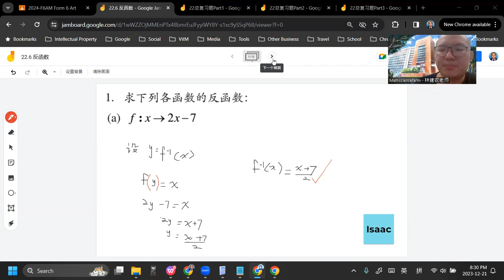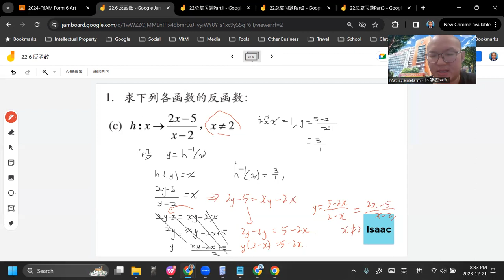2023 12 21 《网课不停歇》 高三文数学22 6练习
高三非理科班/文商班 数学上册 第22章 函数
22.6 反函数